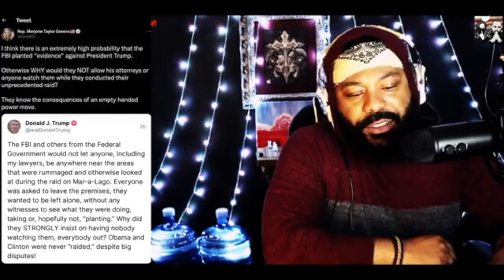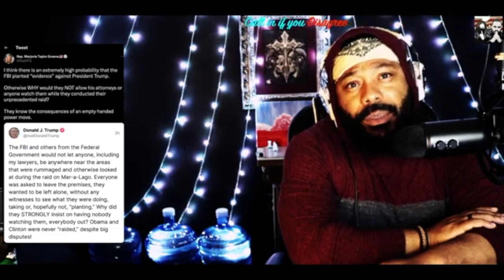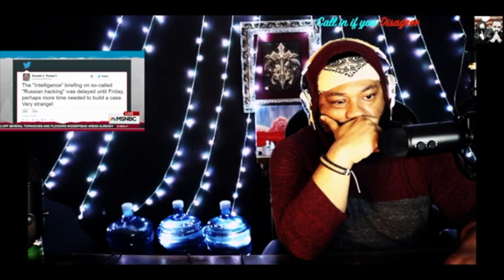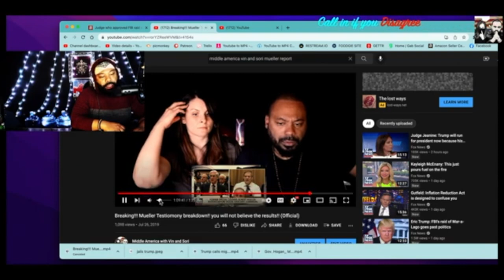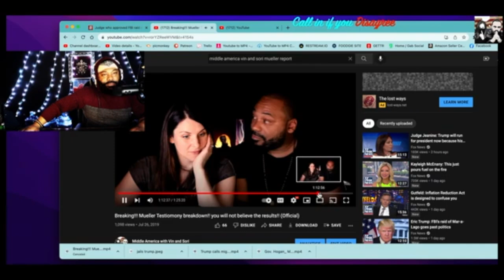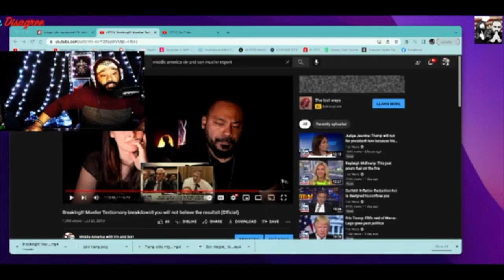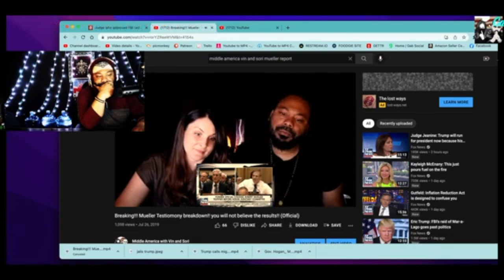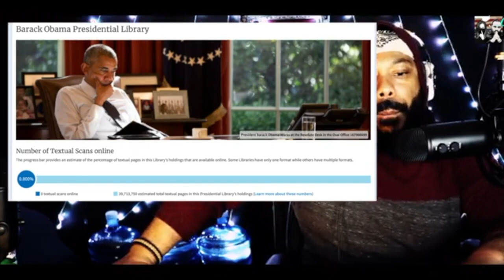Trump Set up by the FBI???? Marjorie Taylor Green thinks so